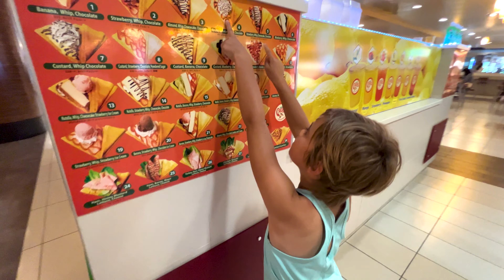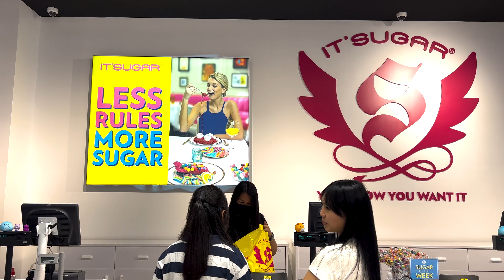The Mall is Alive and Well in Hawaii || Ala Moana Shopping Center - A Labyrinth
Getting lost in the maze that is the Ala Moana Shopping Center.  Personally I don't find shopping much fun, but the mall in Hawaii offers something very different than many malls across the country - a melting pot of culture and a touch of adventure.  When was the last time you were lost in a mall and had a fun time find your way around and discovered something new.  Thats what the Ala Moana Mall is like. It has all your typical stores you would find in any other mall in the US and then some stores you might find in Japan or elsewhere in Asia.  And then the layout is not your normal mall.  Yes it is the largest open air mall in the United States and yes, it is the fifth largest mall.  But simply put - it is fun for everyone!

🪖 If you new to our channel, John re-enlisted in the military after being out for ten years. Kind of crazy. But John was a Marine and he loved the Marines. Afghanistan Veteran. The only reason he got out was for me. Back before online jobs or school, he gave up the Marines and allowed me to start my career. I had an amazing career spending years growing and working with Target as a Store Director. But with Covid came many changes. One of those was to stay home and homeschool Alexandra. And so it opened the door for John to do whatever he wanted to do. He re-enlisted, but this time we both agreed the Army. But after being out so long, John had to go through Basic training again or OSUT. Six months of that followed by waiting for command sponsorship for our first OCONUS move and the family has been apart for 10 months. Crazy considering this wasn't a deployment. But we made it! MilitaryFamilyVlog We are now stationed at Schofield Barracks in Hawaii for the next 2 to 3 years and feel truly blessed to be here!

🇺🇸 Camera Gear
GoPro Hero 10
GoPro Hero 9
GoPro Max Lens Mod
GoPro Max
Rode Microphone Wireless Go 2
Rode Microphone

Ala Moana Shopping Center, mall in hawaii, shopping, stationed in Hawaii, living in hawaii